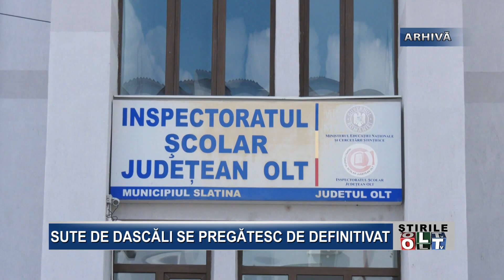SUTE DE DASCALI SE PREGATESC DE DEFINITIVAT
Peste 130 de profesori din județul Olt s-au înscris pentru susținerea examenului național de Definitivat din vara anului următor. Profesorii interesați și-au depus dosarele, pentru a fi validate de Inspectoratul Școlar Județean. Perioada de desfășurare a definitivatului în învățământ este una lungă, astfel că toate etapele se vor încheia în luna august.